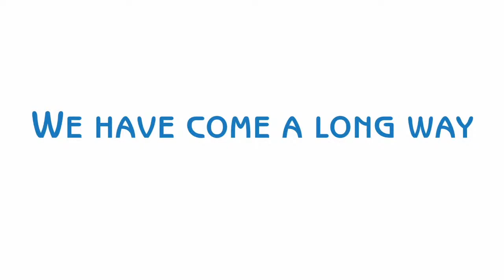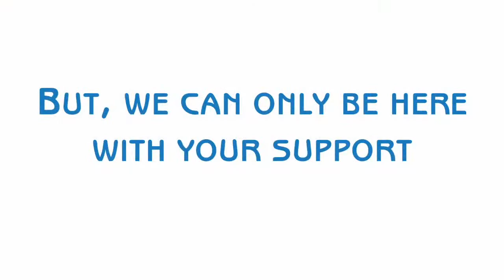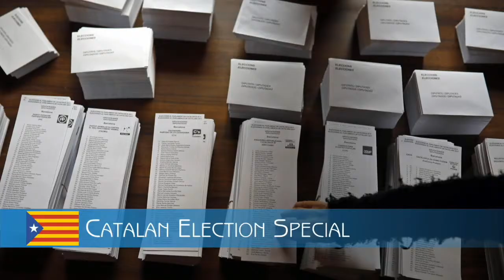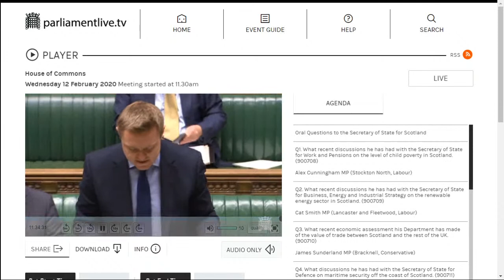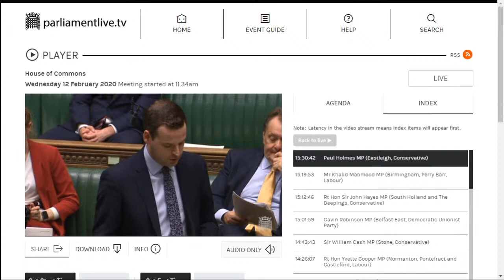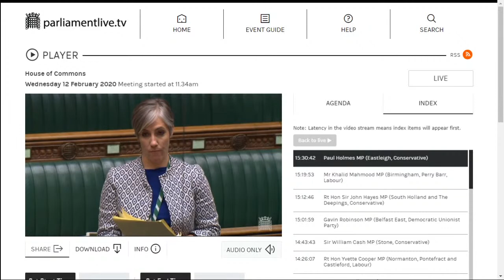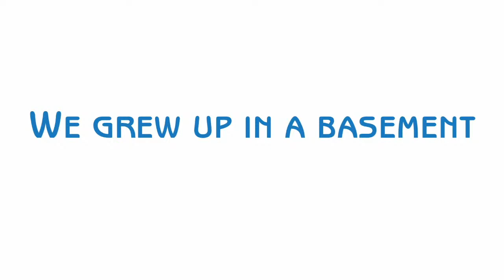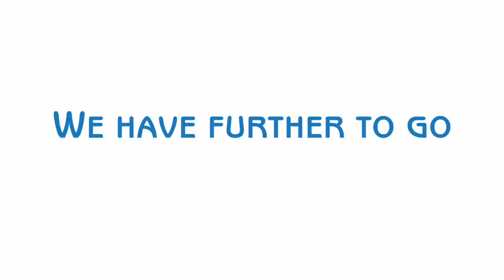Westminster Live - 12/02/2020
11.30am - Oral Questions: Scotland

12 noon - Oral Questions: Prime Minister

12.30pm Urgent Questions, Ministerial Statements (if any)

Until any hour* - Terrorist Offenders (Restriction of Early Release) Bill: Business of the House (Motion)

(*if the 7.00pm Business of the House motion is agreed to)

Up to six hours after commencement of proceedings on the Terrorist Offenders (Restriction of Early Release) Bill: Business of the House Motion**

Terrorist Offenders (Restriction of Early Release) Bill: All Stages

(**if the Terrorist Offenders (Restriction of Early Release) Bill: Business of the House Motion is agreed to)

No debate after 7.00pm - Business of the House (24 February) (Motion)

Broadcasting Scotland is a new broadcaster for Scotland, producing programmes from a Scottish perspective, targeting audiences, inside Scotland and beyond. We can only be the independent TV channel you want with your support, so please give whatever you can afford